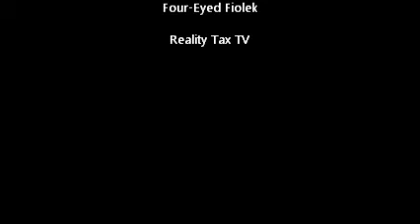Men Seldom Make Passes At Women With Glasses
Marnei Starts Wearing Glasses